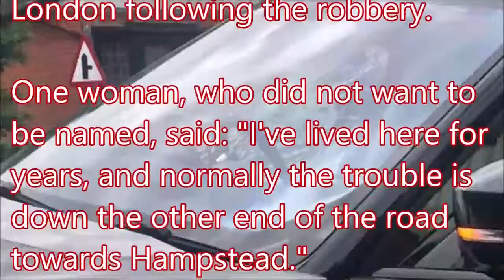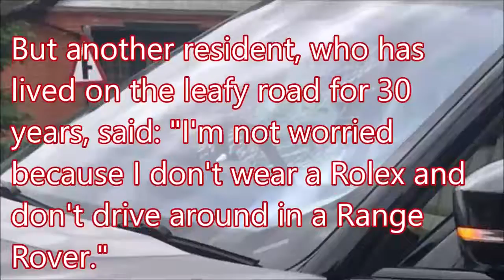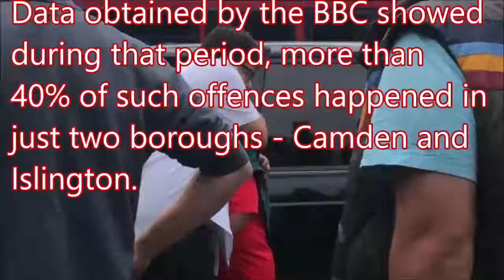Michael McIntyre robbed by men on moped